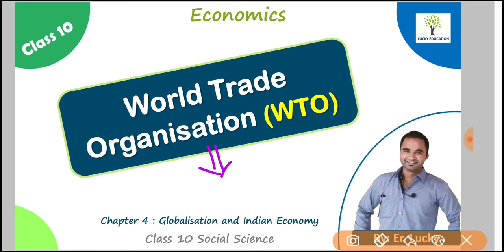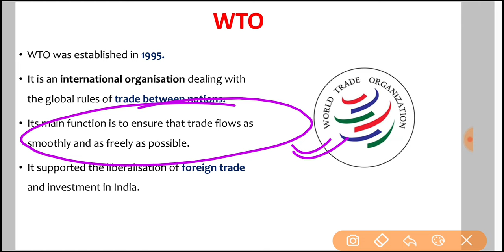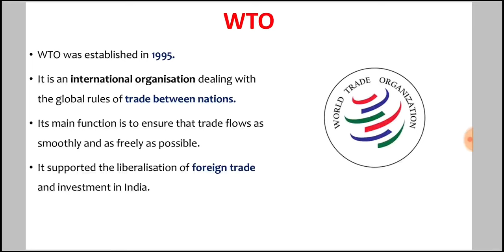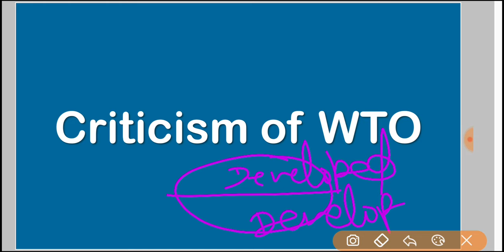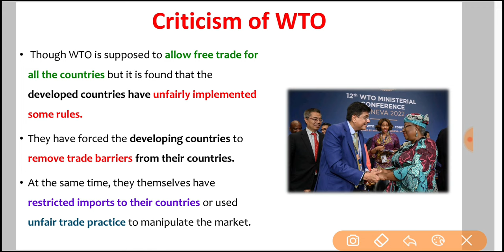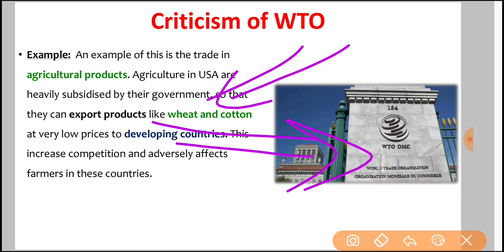WTO | Criticism of WTO - Class 10 Economics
Topic Discussed in Video:
WTO
Criticism of WTO

Playlist- Class 10 Social Science (SST)